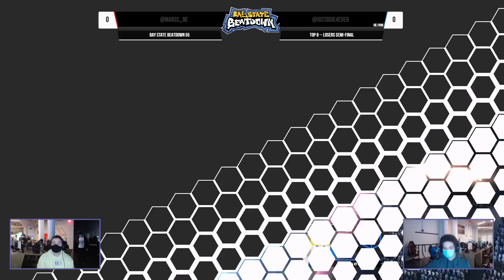Bay State Beatdown 55 - Marss vs. Just Blue - Losers Semi-Finals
Ultimate SmashBros SmashBrosUltimate @CollisionSeriesSubscribe to our Youtube Channel for future Tristate Smash VODS and updates!